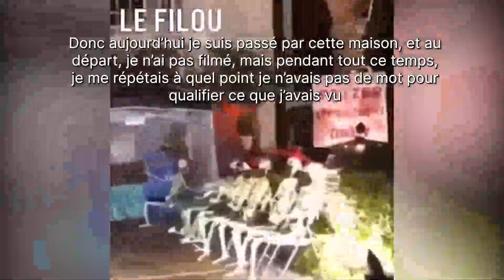Elle est choquée par la décoration d'halloween de ses voisins !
L'exposition présentait un centre de vaccination complet avec une tente, un médecin faisant une injection à un squelette et d'autres squelettes assis morts sur des chaises. Un panneau indiquant "PFIZER SHOTS" (piqûre Pfizer) était aussi visible derrière les cadavres.